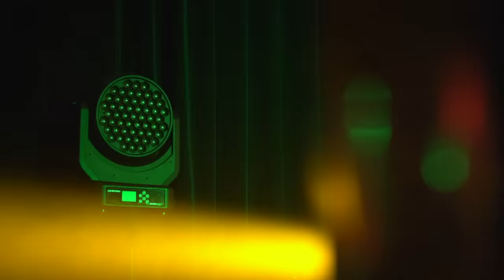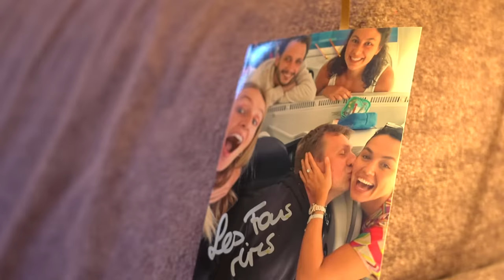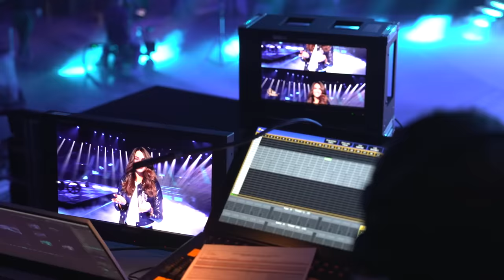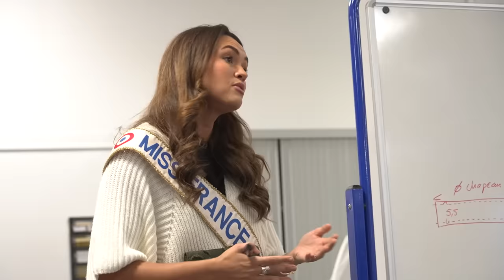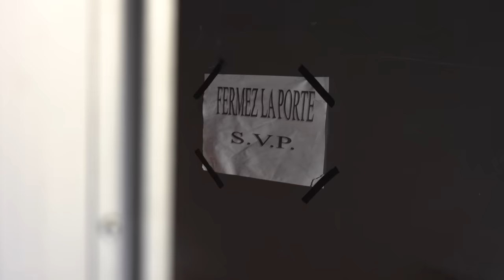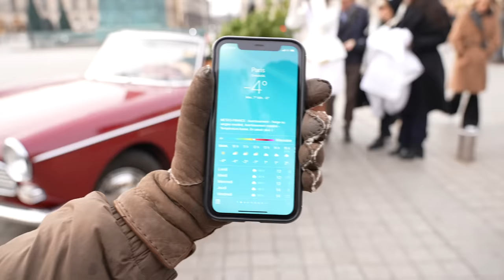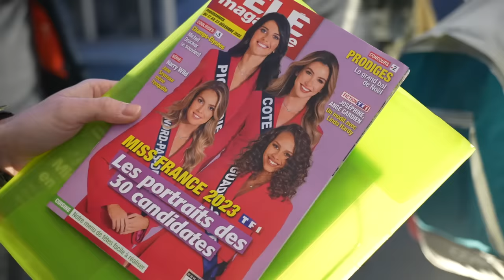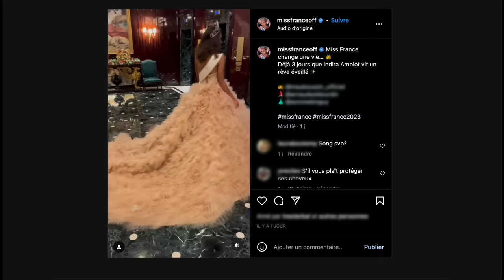Stress, pression : la face cachée de Miss France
L’une a porté la couronne de Miss France depuis décembre 2021, l’autre s’apprête à la porter pour l’année d'après. On revient sur la passation de flambeau entre Diane Leyre et Indira Ampiot, Miss Guadeloupe, élue Miss France samedi 17 décembre 2022 à Châteauroux.